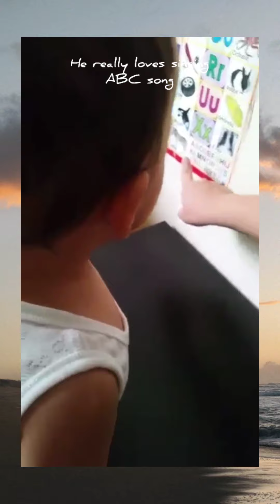No 🚫 Signs of Autism Just a Happy Baby - Orie's 0-11mos Compilation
A video compilation of Orie from 4mos til 11mos...He was breast fed until 2yrs old. Showing every common development for a baby in this stage. When I still look fresh even after I gave birth 😂. The joy he brought us and how I can't imagine my life having a baby but God is gracious to let me experience being a parent. He taught me so many things from learning how to cook and searching for healthy food to feed him and a lot more.

Thank God for making me remember I got all these videos from FB messenger sent to Sonny, Mama Helen, Manoy and Lei. So happy I get to see and share these videos to you all.

Happy Watching...Thank you and God Bless!